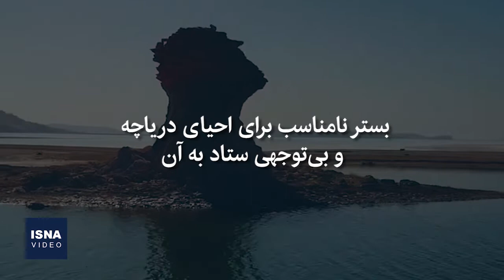مجلس تفحص می‌کند؛ هزینه میلیاردی و روزهای تلخ دریاچه ارومیه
طرح احیای دریاچه ارومیه که به عنوان دستاوردی محیط‌زیستی در دولت روحانی مطرح شد، حالا در نوبت صحن علنی مجلس برای تحقیق و تفحص قرار گرفته است. دریاچه ارومیه بزرگترین تالاب ایران است و زمانی یکی از بزرگترین دریاچه‌های آب شور جهان بود. این دریاچه اکنون به حدود یک‌دهم گستره طبیعی خود و به اندازه پنج درصد از حجم تاریخی‌اش کوچکتر شده است. بررسی‌های سازمان نقشه‌برداری نشان می‌دهد در بازه زمانی ۱۳۸۷ تا ۱۴۰۰، از مساحت دریاچه کاسته و بر شدت ریزگردها افزوده شده است.